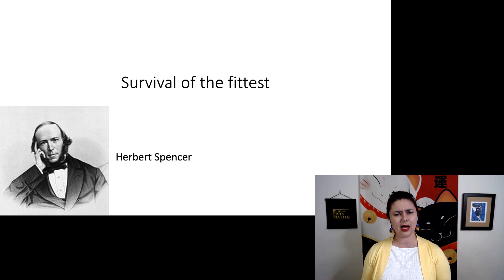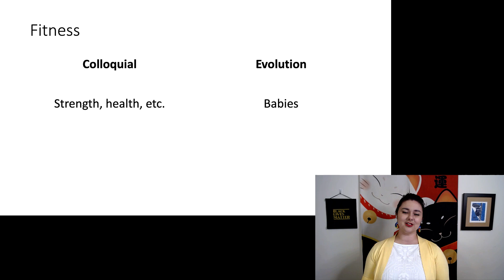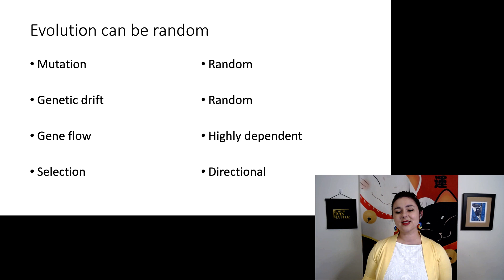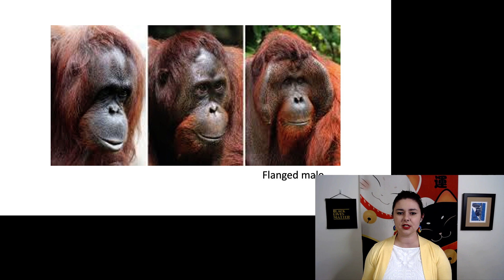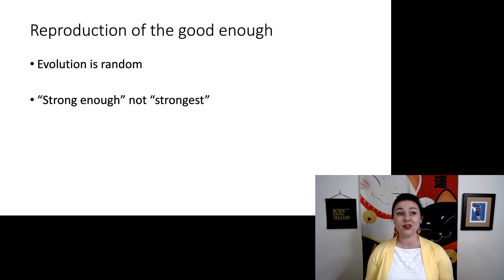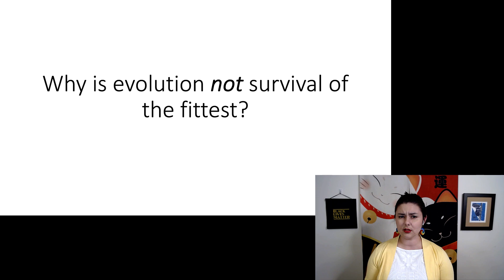Evolution is not survival of the fittest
Evolution is not survival of the fittest, Integrating genetics and evolution part 4
Repeat after me: evolution is not survival of the fittest.